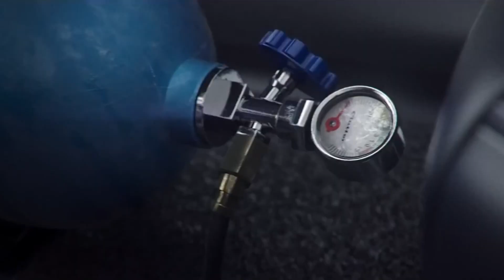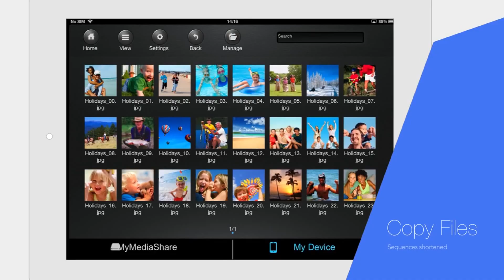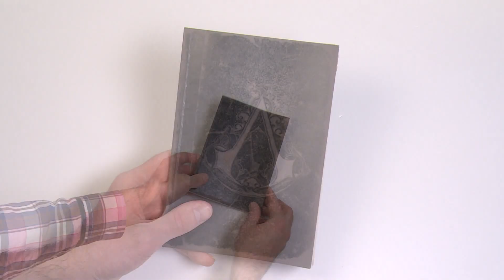Топ-5 самых ожидаемых игр 2014 (ПК и консоли)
Выпуск подготовлен при поддержке компании Verbatim.